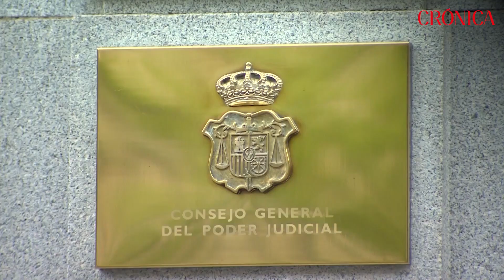¿Es la 'ley del solo sí es sí' una pifia?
Sara Cid recuerda que los juristas ya advirtieron sobre la ambigüidad y los defectos de la legislación impulsada por el ministerio de Igualdad